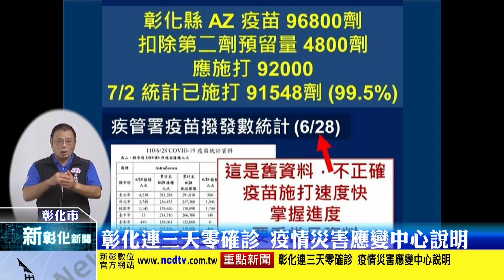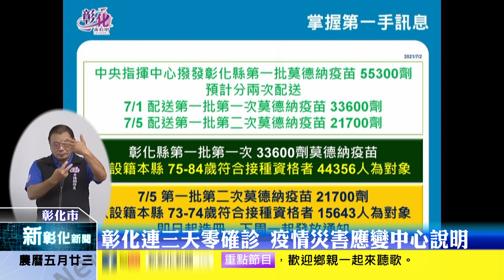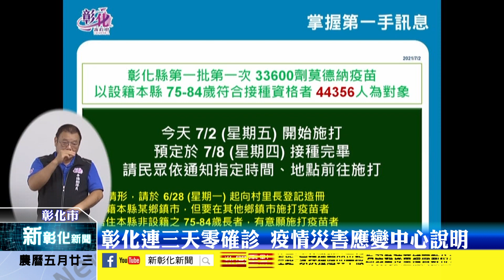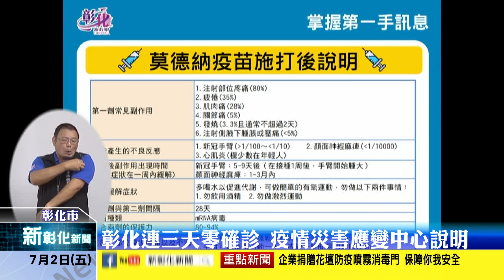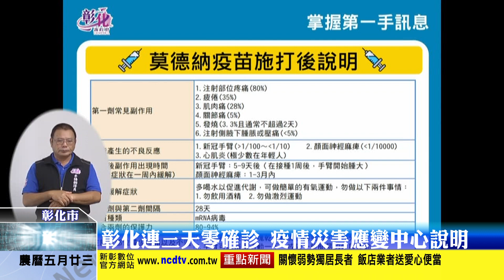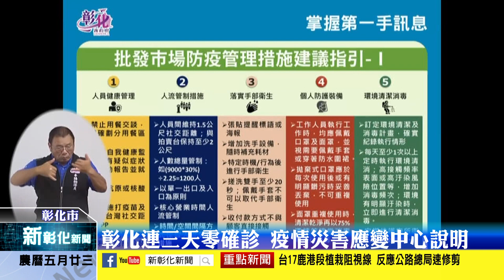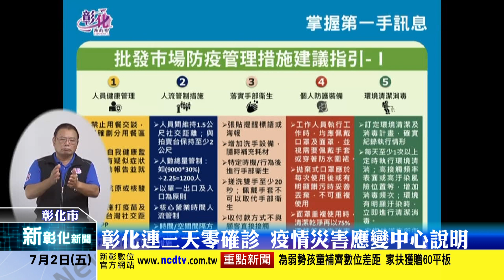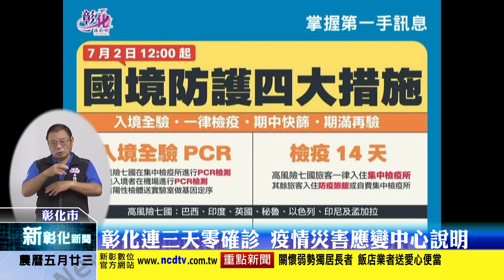新彰化新聞20210702 彰化連三天零確診 疫情災害應變中心說明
台灣新冠肺炎疫情趨緩，今天台灣新冠肺炎本土病例新增確診57例，其中彰化縣連續三天0確診，彰化縣確診維持在261例，針對彰化縣疫苗施打狀況，彰化縣疫情災害應變中心記者會說明。